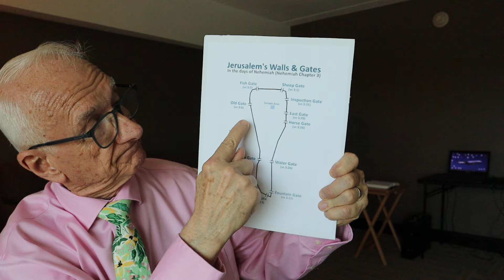NEHEMIAH 3:15-19 ... THE GATE OF THE FOUNTAIN!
Learn with us some Bible Principles regarding the Holy Spirit!